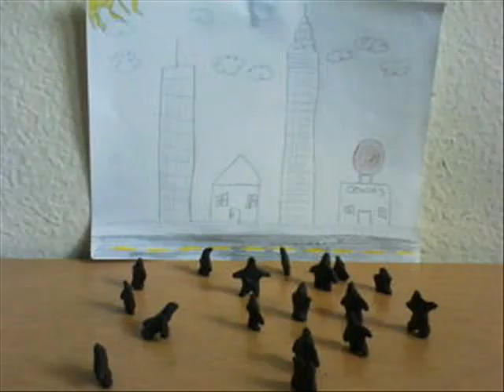TRAILER!! El Robot bueno y los muchos hombresillos del espacio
trailer de la nueva pelicula de myninja productions

PROXIMAMENTE